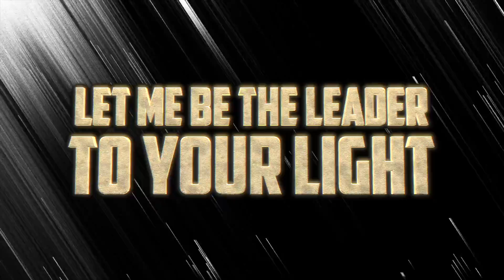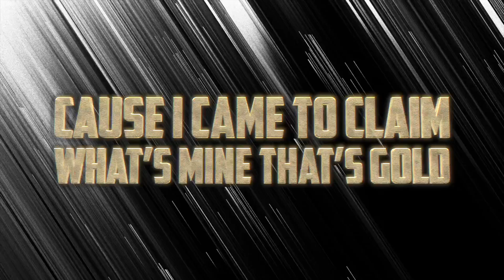LACF Gold 2023 24 Video